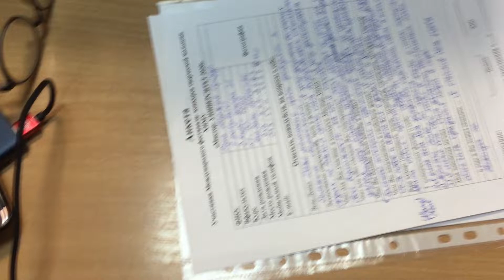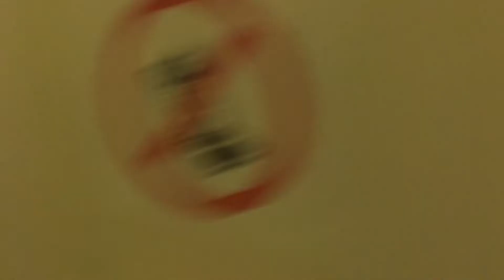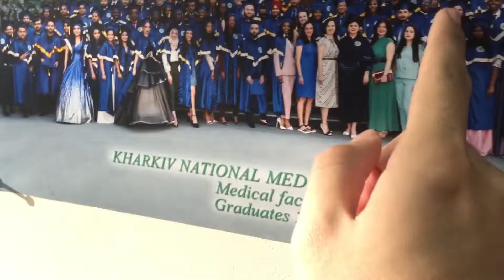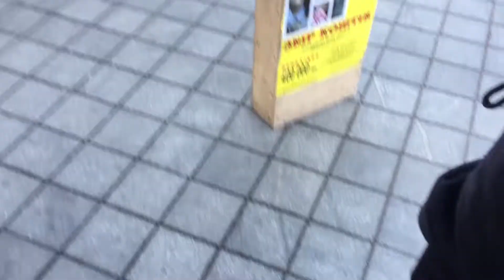Kesa dya ?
Yes, For more Questions you can come on Instagram and enjoy our daily life on stories. Instagram : maan_sahib
Abdul Manan Zia AKA Maan Sahib.
Hope you will enjoy it,Need your Love and support.
Must share your reviews in comments.
Study in Ukraine | Student life in Ukraine | Pakistani Student In Ukraine